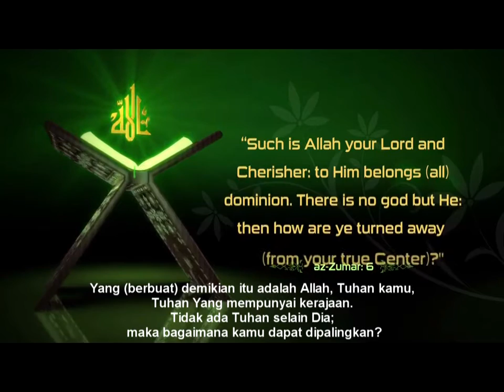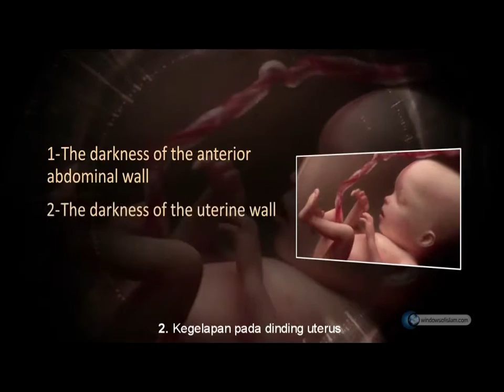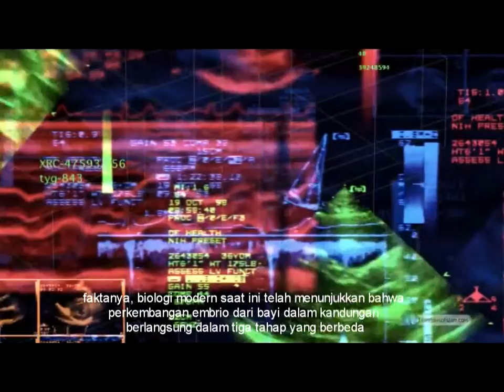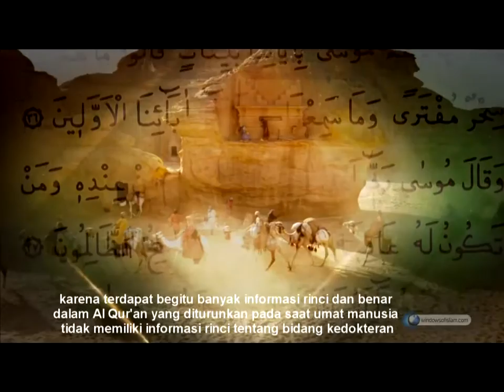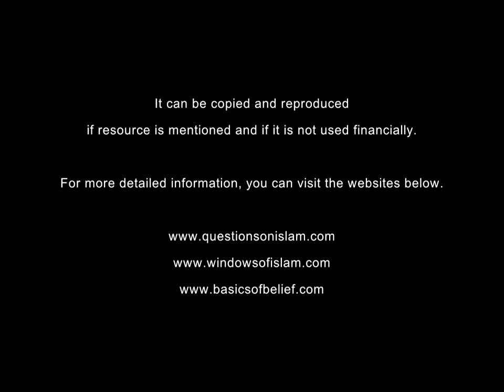Keajaiban Al Qur'an : 3 fase gelap saat bayi dalam Rahim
Tafakkur !!!

Dia menjadikan kamu dalam perut ibumu kejadian demi kejadian dalam tiga kegelapan. Yang (berbuat) demikian itu adalah Allah, Tuhan kamu, Tuhan Yang mempunyai kerajaan. Tidak ada Tuhan selain Dia; maka bagaimana kamu dapat dipalingkan?

Az Zumar: 6